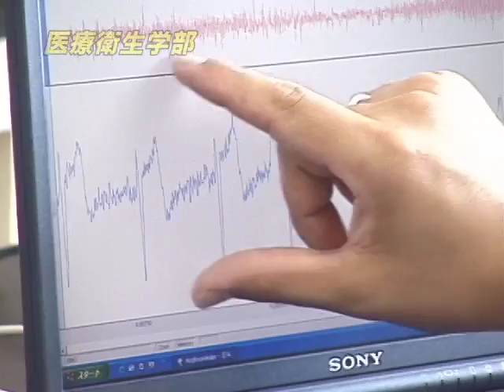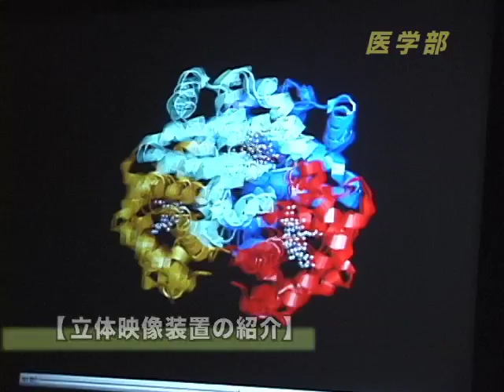2008 北里大学オープンキャンパスの模様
相模原キャンパスで行われたオープンキャンパスの模様です。